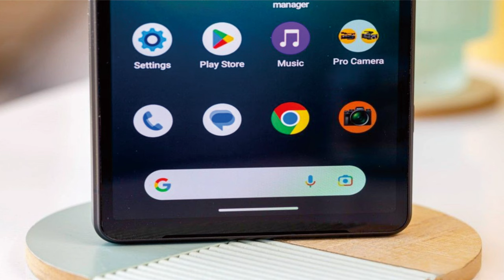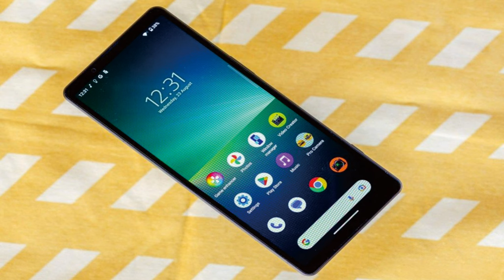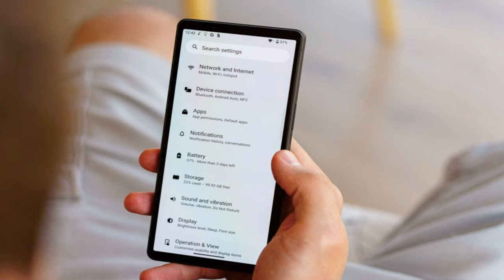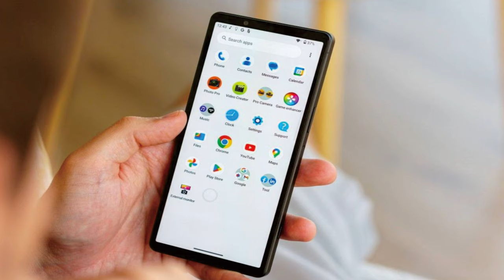Sony Xperia 5 V 2023 lebih menanwan @mrawichannel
mrawichannel

Sony Xperia 5 V adalah ponsel pintar yang diluncurkan oleh Sony pada tahun 2023. Ponsel ini memiliki desain yang elegan dan dilengkapi dengan spesifikasi yang cukup tangguh.

Sony Xperia 5 V memiliki layar OLED 6,1 inci dengan resolusi 1080 x 2520 piksel. Layar ini memberikan tampilan yang tajam dan warna yang hidup. Ponsel ini juga dilengkapi dengan teknologi HDR, sehingga gambar dan video terlihat lebih jelas dan detail.

Ponsel ini ditenagai oleh prosesor Qualcomm Snapdragon 855, yang cukup kuat untuk menjalankan berbagai aplikasi dan game terbaru. Ponsel ini juga dilengkapi dengan RAM 6GB, sehingga pengguna dapat menjalankan beberapa aplikasi secara bersamaan tanpa mengalami lag.

Sony Xperia 5 V memiliki kamera utama triple 12MP + 12MP + 12MP, yang menghasilkan foto yang jernih dan tajam. Kamera ini juga dilengkapi dengan fitur-fitur seperti pemotretan malam, pemotretan panorama, dan pemotretan HDR. Ponsel ini juga memiliki kamera depan 8MP untuk selfie dan panggilan video.

Ponsel ini memiliki baterai berkapasitas 3140mAh, yang cukup untuk digunakan sehari penuh dengan penggunaan normal. Ponsel ini juga dilengkapi dengan fitur pengisian daya cepat, sehingga pengguna dapat mengisi daya ponsel dengan cepat.

Sony Xperia 5 V menjalankan sistem operasi Android 9.0 Pie, yang memberikan pengalaman pengguna yang halus dan intuitif. Ponsel ini juga dilengkapi dengan fitur keamanan seperti pemindai sidik jari dan pemindai wajah, sehingga data pengguna tetap aman.

Secara keseluruhan, Sony Xperia 5 V adalah ponsel pintar yang tangguh dengan desain yang elegan. Ponsel ini cocok untuk pengguna yang menginginkan ponsel dengan kualitas kamera yang baik dan performa yang kuat. Namun, harga ponsel ini cukup tinggi, sehingga mungkin tidak cocok untuk semua orang.

Sekilas spesifikasi Sony Xperia 5 V:
Badan: 154.0x68.0x8.6mm, 183g; Kaca depan (Gorilla Glass Victus 2), kaca belakang (Gorilla Glass Victus 2), bingkai aluminium; IP65/IP68 tahan debu/air (hingga 1,5 m selama 30 menit).
Layar: OLED 6,1", 1 miliar warna, 120Hz, HDR10, resolusi 1080x2520px, rasio aspek 21:9, 449ppi.
Memori: 128GB 8GB RAM; UFS 3.1; microSDXC (menggunakan slot SIM bersama).
OS/Perangkat Lunak: Android 13.
Kamera belakang: Lebar (utama): 48 MP, f/1.9, 24mm, 1/1.35", 1.12µm, Dual Pixel PDAF, OIS, 2x lossless zoom; Sudut ultra lebar: 12 MP, f/2.2, 16mm, 1/ 2,5", PDAF Piksel Ganda.
Kamera depan: 12 MP, f/2.0, 24mm (lebar), 1/2.9", 1,25µm.
Pengambilan video: Kamera belakang: 4K@24/25/30/60/120fps HDR, 1080p@30/60/120fps; gyro-EIS 5 sumbu, OIS; Kamera depan: 4K@30fps, 1080p@30/60fps, gyro-EIS 5 sumbu.
Baterai: 5000mAh; Kabel 30W, PD3.0, PPS, 50% dalam 30 menit (diiklankan), Nirkabel, Nirkabel terbalik.
Konektivitas: 5G; eSIM; SIM ganda; Wi-Fi 6e; BT 5.3, aptX HD, aptX Adaptif; NFC; jack 3,5mm.
Lain-lain: Pembaca sidik jari (dipasang di samping); speaker stereo.